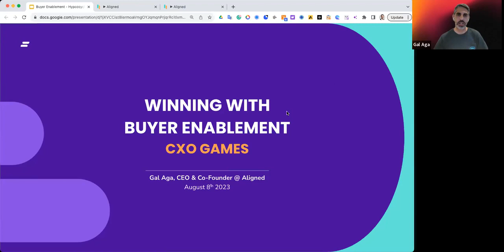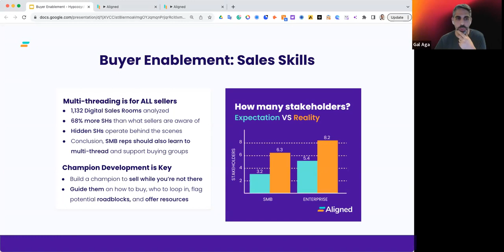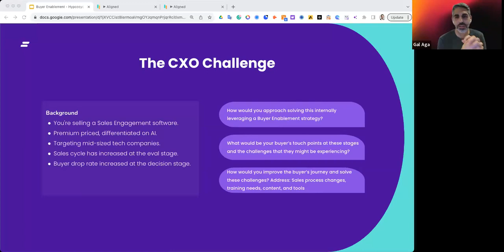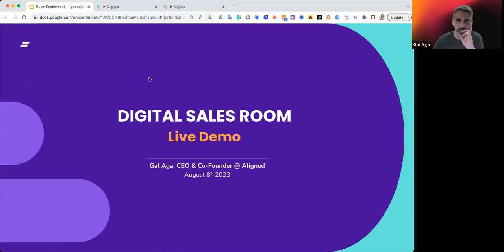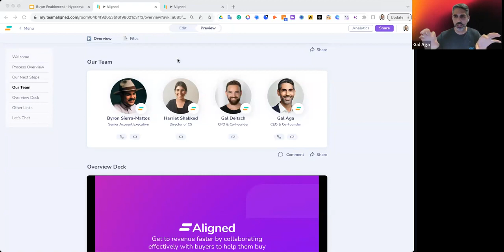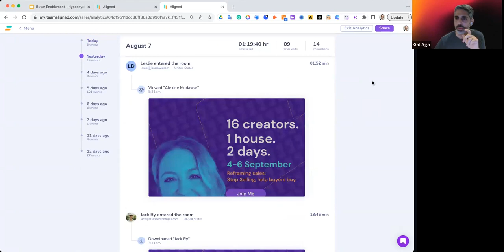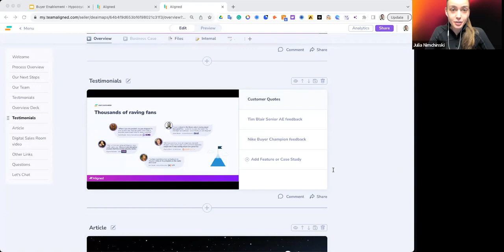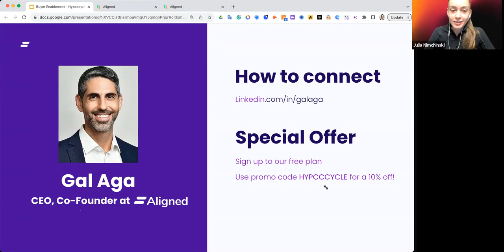Winning With Buyer Enablement - CXO GAMES